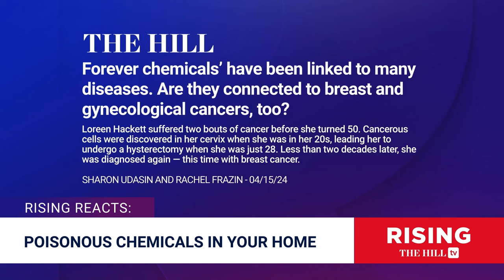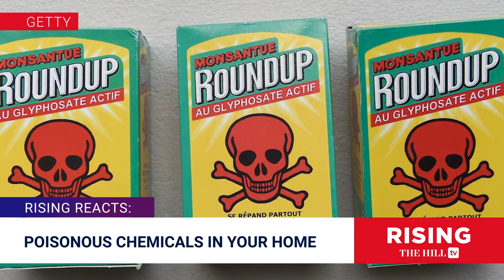Chemical Giant Bayer SEEKS IMMUNITY From Suits Over Cancer-Causing RoundUp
Jessica Burbank and Amber Duke react to chemical giant Bayer trying to get immunity shielding it from lawsuits over cancer-causing RoundUp.